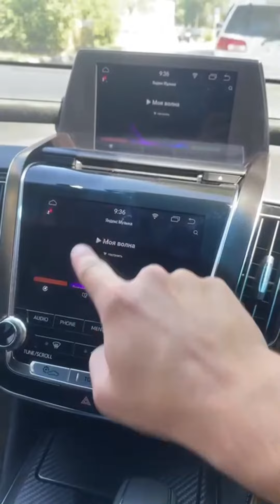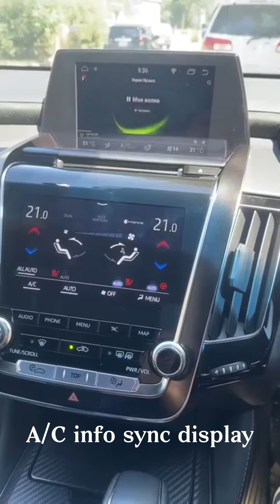Toyota Crown (S220) Android multimedia system upgrade by Lsailt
The Android base wireless Carplay Android Auto interface upgrade for Toyota Crown S220
Integrate carplay, android auto, Youtube, Netflix video play, Android apps include waze google map iGO etc. 1080P HD video display, Wi-Fi bluetooth are always activate.
All CAN-BUS control

Skype: carllt-vip6
WeChat: wyxiong2009
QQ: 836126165